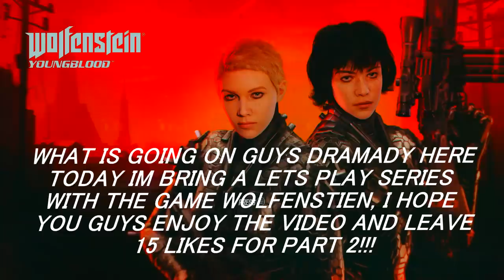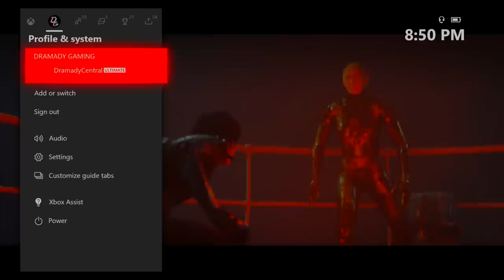WOLFENSTIEN YOUNGBLOOD LETS PLAY SERIES W/ DANNY BRO MAN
15 LIKES FOR A PART 2!!!

plz no flag or spam, no rude or hateful comments, were here to have a good time.

XBOXONE GT: DramadyCentral
XBOX 360 GT: DramadyGaming
STEAM: YOUTUBEDRAMADYGAMING

snapchat me: DramadyCentral

Thank you all so much for watching this video and I will bring you guys more videos soon bye

your still reading the description?  What are you doing snooping around??  :)

                                                            -DRAMADY GAMING